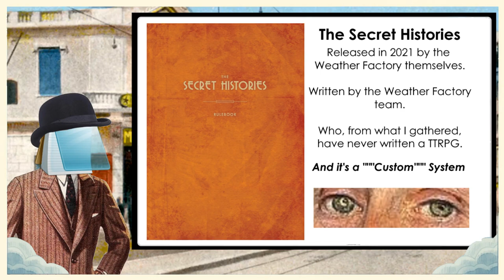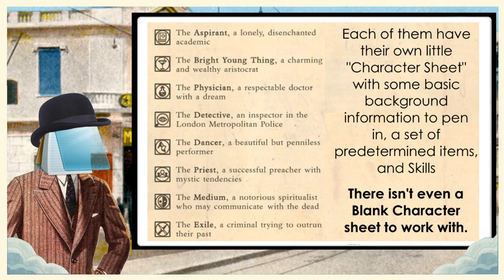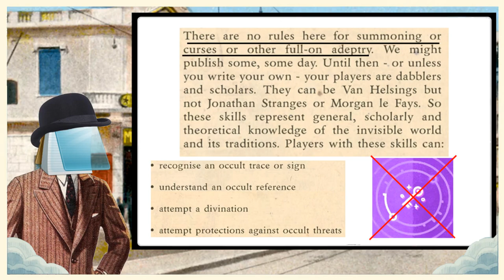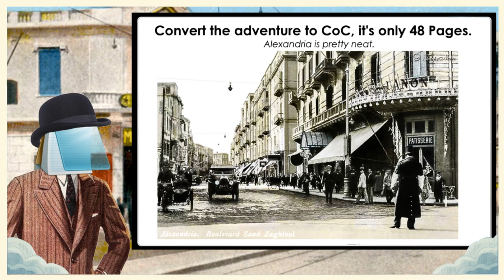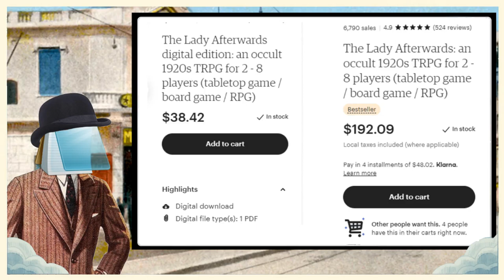Noterpad's Little Opinion on the Secret Histories in 5 Minutes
My Opinion on The Secret Histories RPG, a condensed version of the livestream.

In Short: Secret Histories has a unique setting and IP to draw from, but instead of doing that, flounders about and fails to live up to its promise.

Ending Music is: The Old Must End from Cultist Simulator